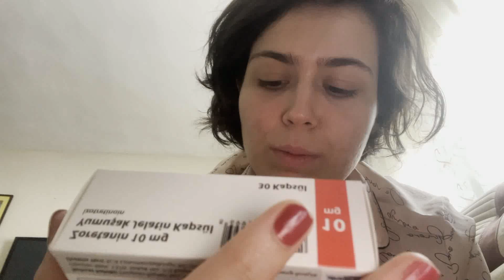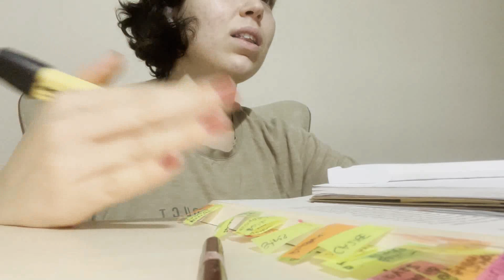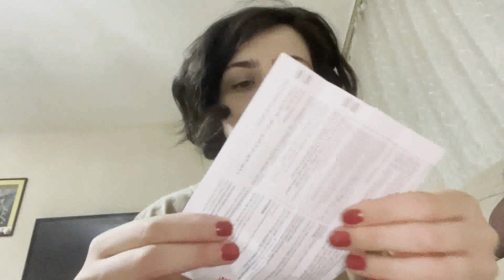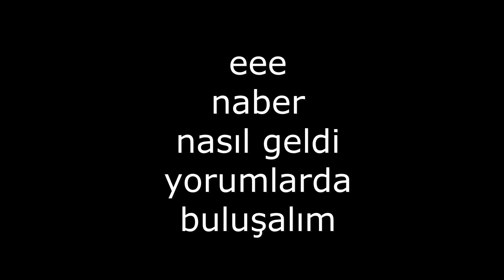özledik mi? | aknelerim iyileşti, 'kıyafetler sana uymak zorunda', seanslarım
karmakarışık bir başlık
bu videomun reklamını instagramda yapmayacağım
umarım en az izlenen videom olur :D
onlyfans tadında jhadhha böylece çekirdek ailemle ön görüşme sayesinde tanışmış olurum ♥